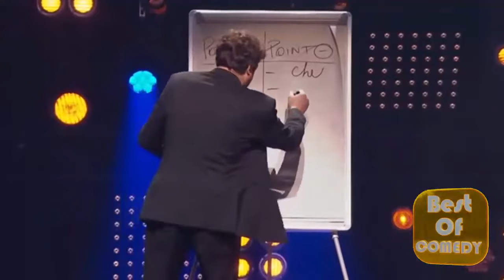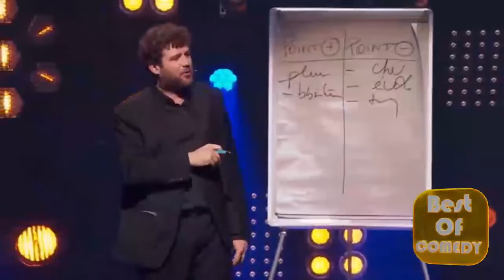OLIVIER DE BENOIST (Humour ONDR, Montreux) | BOC: Best Of Comedy | 2022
Bienvenue dans cet épisode de BOC: Best Of Comedy💎 dans lequel on présentera l'humoriste OLIVIER DE BENOIST de On N'en Demande qu'à en Rire👌.
Découvre cet humoriste qui en 2022 pourrait bien encore te réserver des surprises et des barres de rires...

Crédits :
- Montreux Comedy (Youtube)
- ONDAR (Youtube)
Retrouve JUDA EMPIRE sur les réseaux !